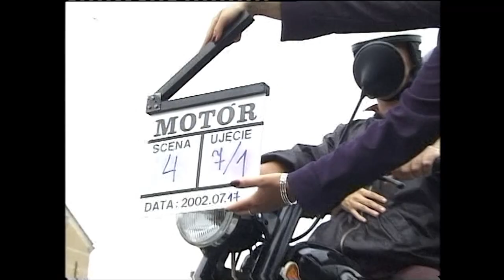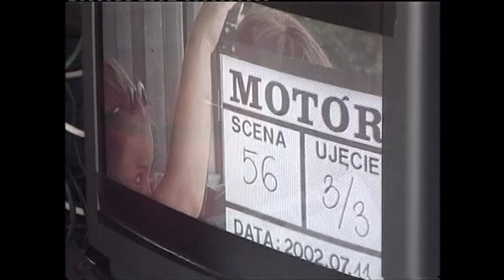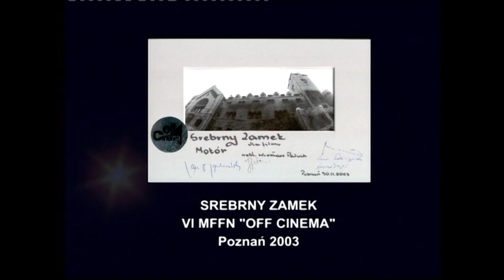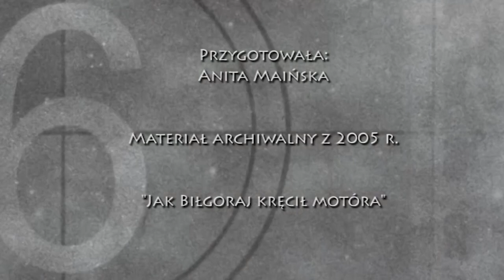Wyciągnięte z archiwum 05 12 2018 Jak Biłgoraj Kręcił Motóra